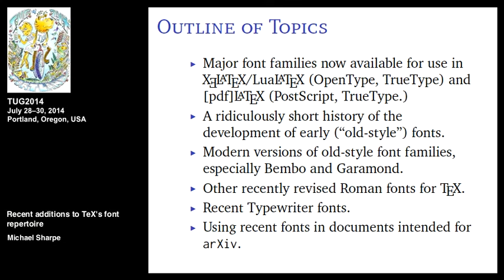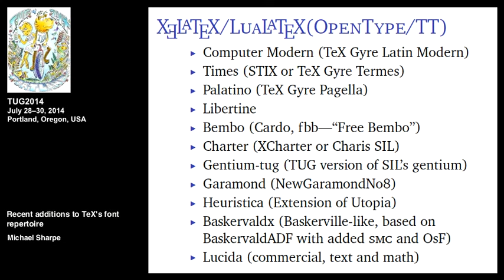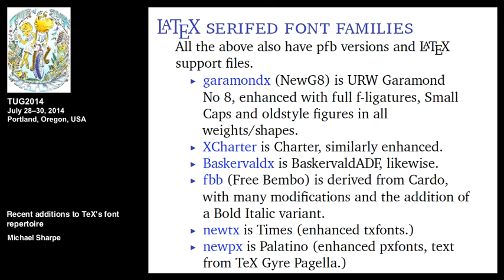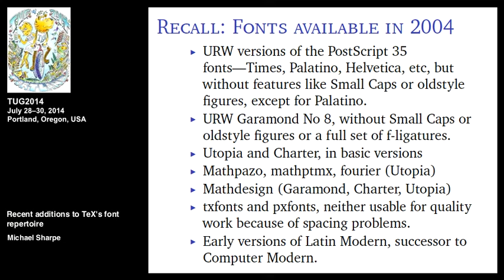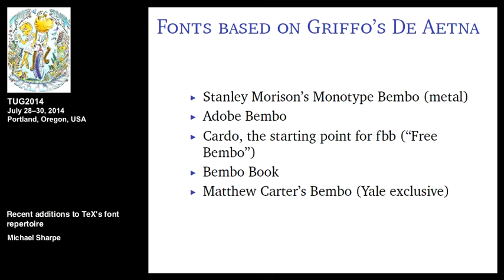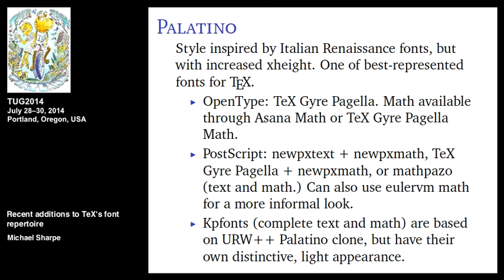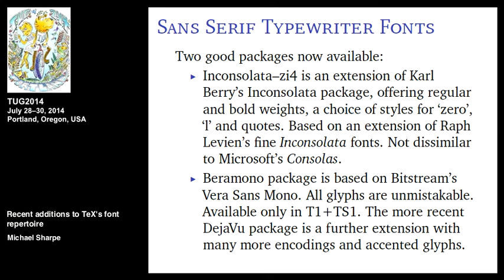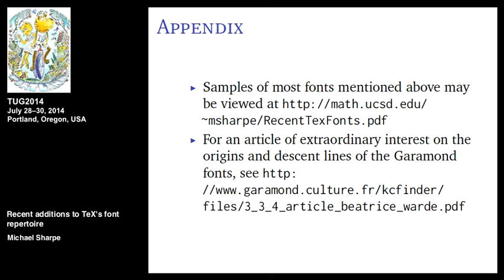Recent additions to Tex's font Repertoire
Michael Sharpe